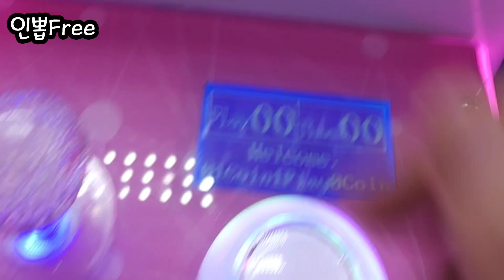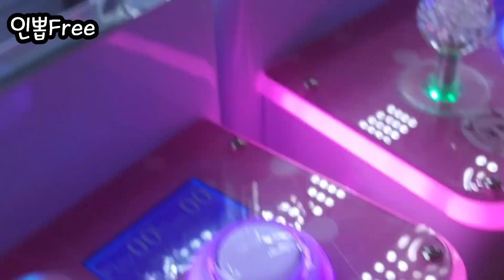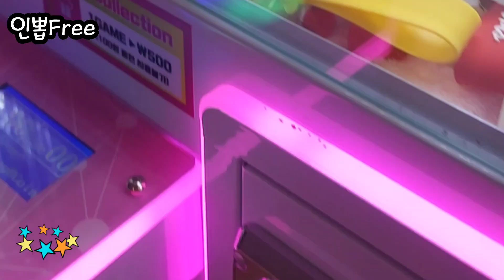신상템 뽑기^👌 가필드 & Disney & Mario°비행기 & 뉴진스°파워퍼프걸 & Sanrio°우주복, 키링뽑기 미니뽑기~ 인형뽑기 #936